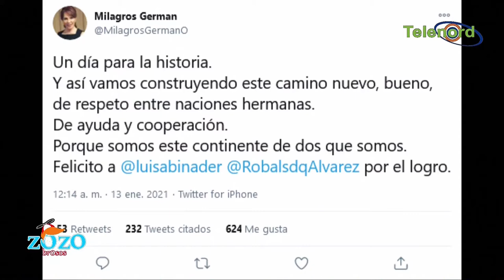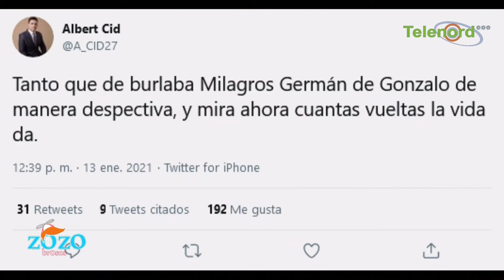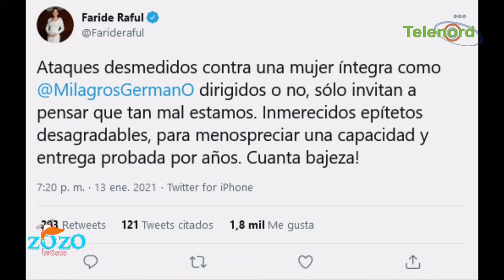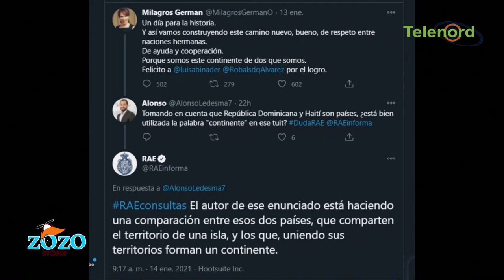Le dan la razón a La Diva por su “continente”